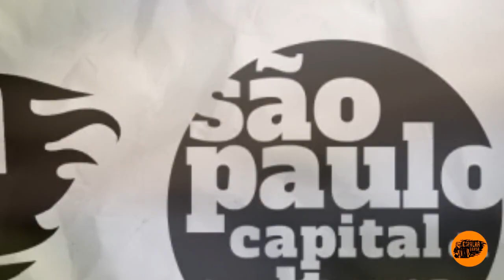Luan dos 8 Baixos - Asa Branca /Forró nos Trilhos Estação Barra Funda/ Espalha Brasa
Forró nos Trilhos - 2023
Realização - Secretaria Municipal de Cultura de São Paulo
Curadoria e produção @espalha.brasa